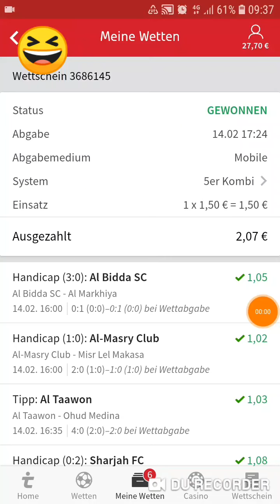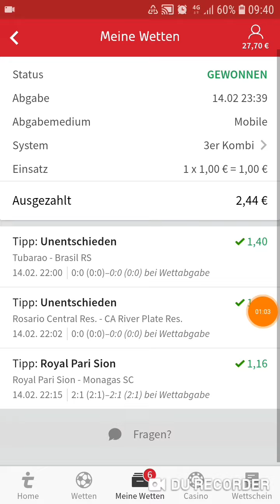Meine Tipico Wetten Kombi, System, Einzelwetten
Meine Meine Tipico Wetten Kombi, System, Einzelwetten, die ich gestern abends gemacht habe.